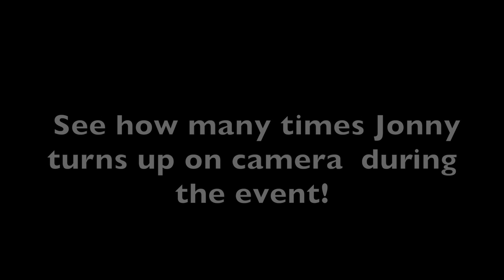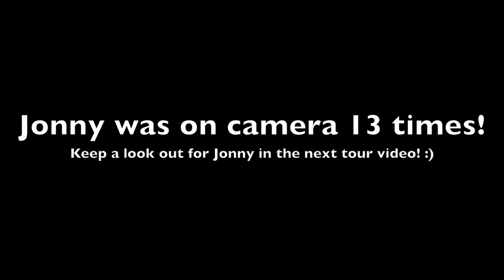Find Jonny! - Episode 1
Lets see how many times Jonny turns up in one the tour that he works on! We will try and post one after each event that he works on! :)